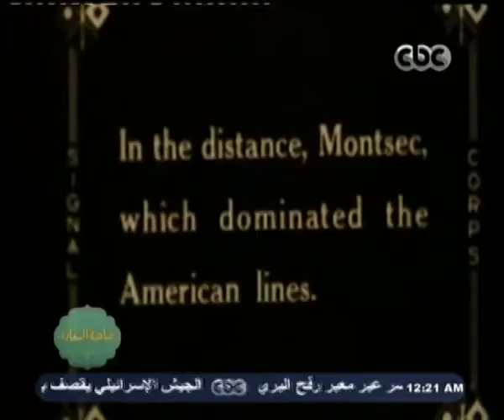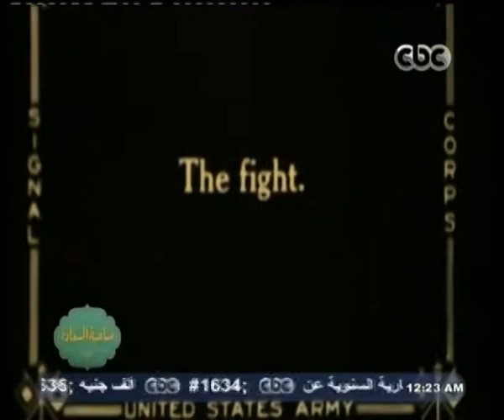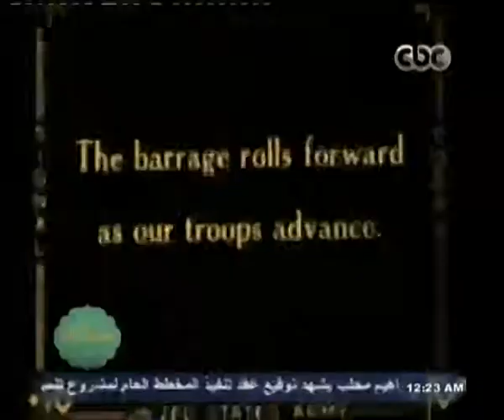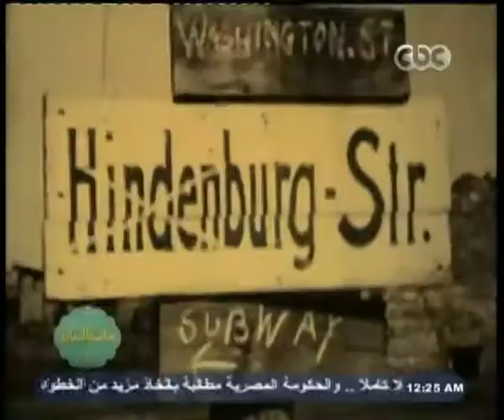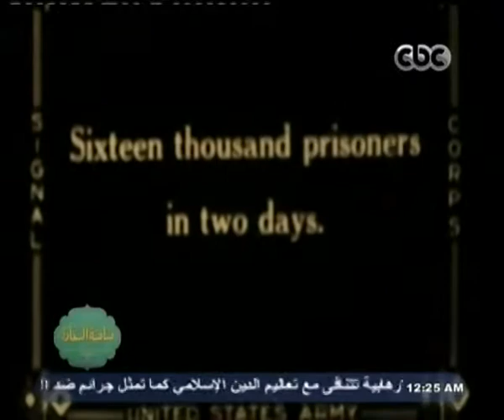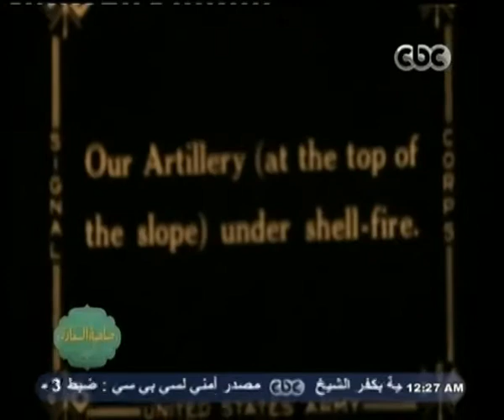صاحبة_السعادة | فيديوهات تاريخية من الحرب العالمية والبطولة الرياضية العربية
ضيف الفقرة
مكرم سلامة